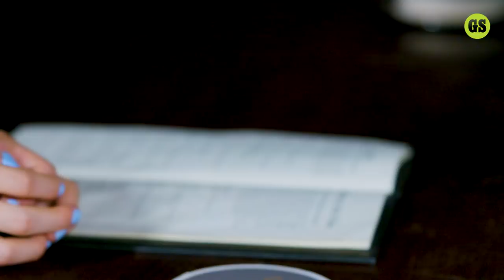New York’s Best Cocktail Bar Is Also Its Least Intimidating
It’s not hard to find a drink in New York City, but it can be hard to find a bar that’s fun to spend time in. For the absolute best cocktails New York picked a place with a relaxed vibe, a huge menu, and helpful bartenders who are happy to explain any hard-to-pronounce ingredients. Watch the video above to follow Grub Street’s Sierra Tishgart to Clover Club to sample a few drinks.